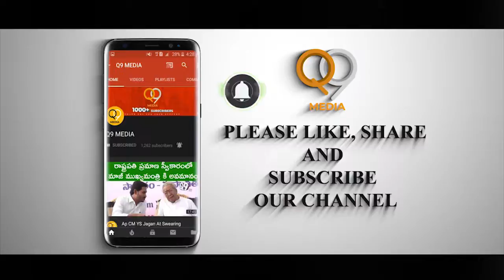Actress Charmi Emotional Speech at Puri Jagannadh Birthday Celebrations _ latest movie updates _ Q9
Q9MEDIA PRESENTS ( Actress Charmi Emotional Speech at Puri Jagannadh Birthday Celebrations _ latest movie updates _ Q9 )

Q9 MEDIA _ NEWS CHANNEL
ప్రతి క్షణం…. ప్రజల పక్షం ….

Q9 Media seeks to provide Quality and Informative Videos